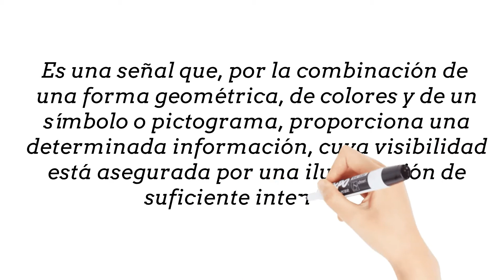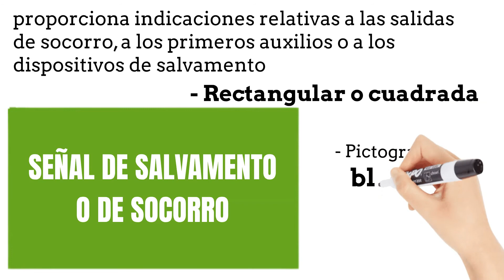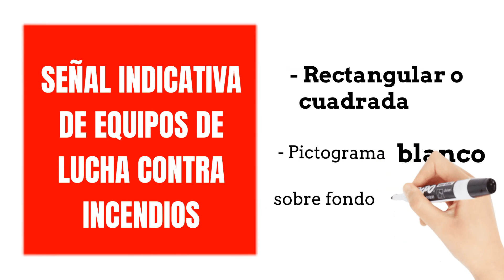SEÑAL EN FORMA DE PANEL TIPOS DE SEÑALIZACIÓN EN EL LUGAR DE TRABAJO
En este video se exponen las SEÑALES EN FORMA DE PANEL, uno de los tipos de señalización  que podemos encontrar en el lugar de trabajo…
El tema completo está disponible en el blog de